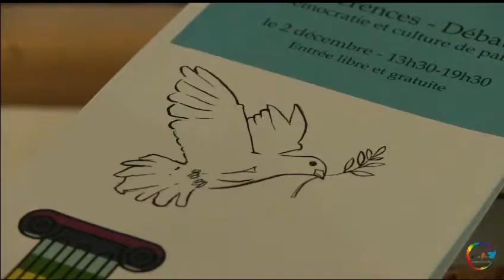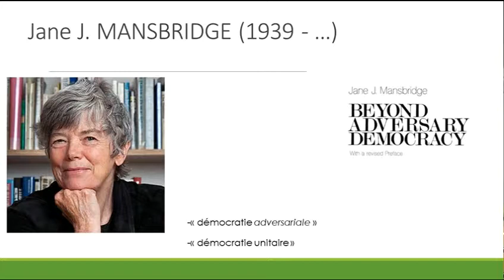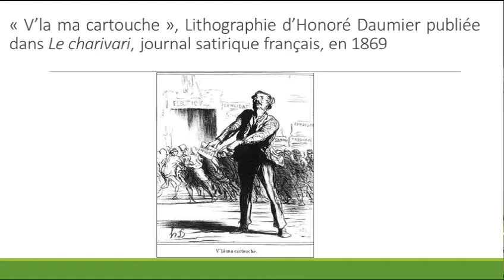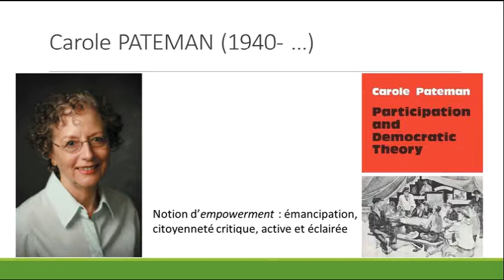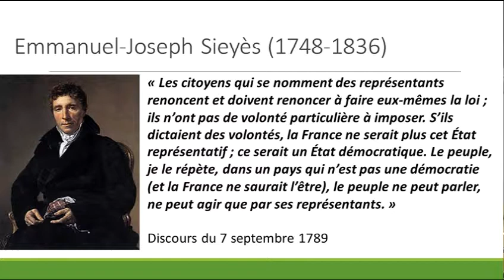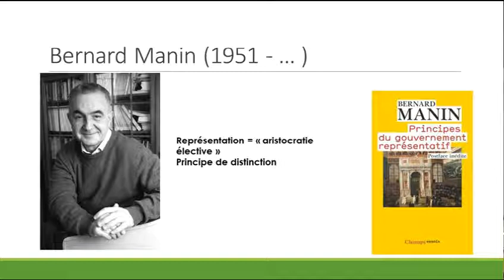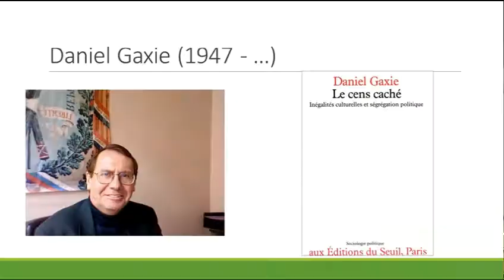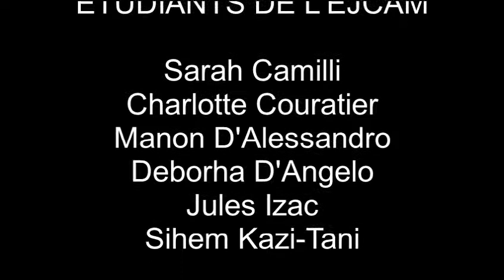6 heures pour la paix : Conférence de Stéphanie Dechézelles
"Le politique, la démocratie et le conflit"
Le Mouvement de la paix des Bouches du Rhône a organisé en décembre 2017 la manifestation "6 heures pour la paix" qui chaque année aborde un différent thème de la culture de paix. Cette fois, il s'agissait de la démocratie.